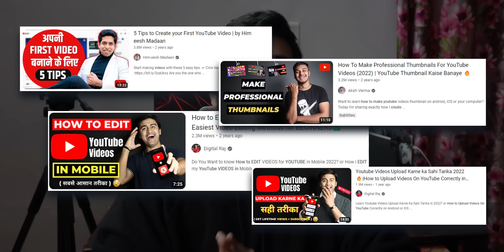2023 Me YouTube Channel Banana Bekar Hai -(TOO LATE)?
Is it too late to start youtube channel in 2023? Jano is video mein!